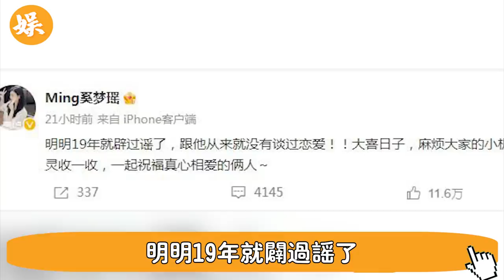何超莲大婚結束首日，奚梦瑶突然宣佈驚人消息！三太當場氣炸直言荒唐！隨即曝光駭人一幕，四太迎來史上最恥辱一刻！辣评娱圈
56歲邵美琪！被渣男鄭伊健害了7年，倪震看不下去說出實情，我們全錯了＃鄭伊健＃辣評娛圈

2女1夫還不過癮，深夜偷吃釀成大禍！一代絕色美男57歲竟淪落如此地步